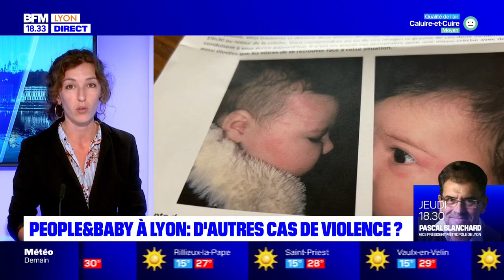People & Baby à Lyon : d’autres cas de violence ?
Les témoignages de parents affluent, après la mort d’une fillette de 11 mois dans une crèche de Lyon. Une plainte contre un de ces établissements avait déjà été déposée pour des faits de violences.